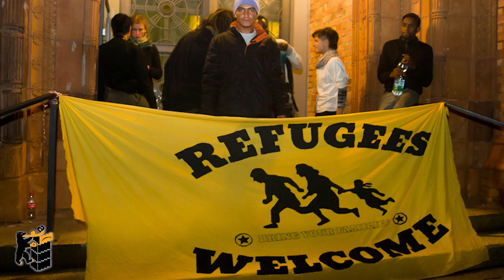BREAKING: Jeff Bezos accepts demands of Berlin vs Amazon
More information and the 14 demands of Berlin vs Amazon can be found